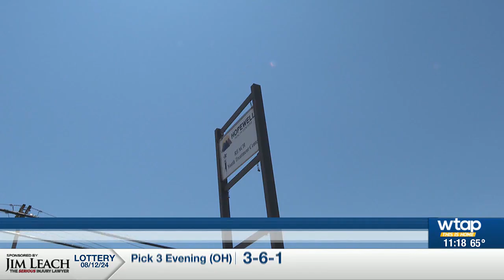WTAP News @ 11 9 12 24 good cross talk with Kirk soupy weather